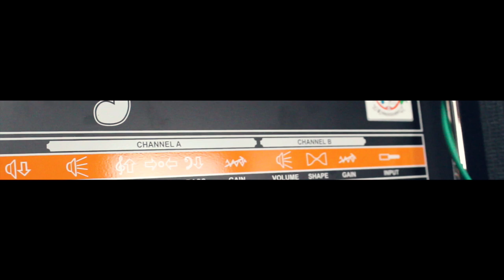Orange Dual Dark 50 - Demo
Here is the brand new Dual Dark 50 from Orange Amps. Big, mean and dark. Love it!

Signal Chain:
G&L Rampage w/ Fluff sig Beard Comber pickup
ISP Decimator
Orange Dual Dark 50
Dragoon 2x12 w/ Vintage 30s
Heil PR30
Presonus Studio Channel